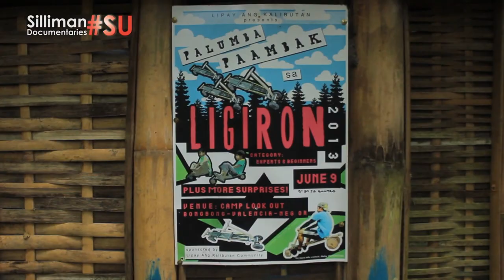Silliman Documentaries: SU [LIGIRON segment]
In the third season finale of SU (a 45-minute magazine/talk show produced by Silliman University Mass Com [SUMC] students), we featured the native extreme sport in Valencia, Negros Oriental called LIGIRON. Ligiron is a historical gem that the Negrense will forever be proud of. In 1960s, it was used to transport crops from the mountains to the plains. Now, it is one of the favorite pastimes of the local residents.

This was aired last September 30, 2013 at Fil Products Channel 6.

With only 5 hours to shoot and less than 10 hours to edit before the show, the seniors of SUMC enjoyed the thrill brought by the rediscovered extreme sport, Ligiron.

Segment Producers: Paolo Jaculbe and Katrin Arcala
Writer: Katrin Arcala
Camerapersons:
Josebelle Bagulaya
Krish Licup
Kristine Fernandez
Maya Jajalla
Hannah Ombi-on
Paolo Jaculbe

Production Assistants:
Karesa Capulso
Angeline Nabua

Video Editor: Kristine Fernandez